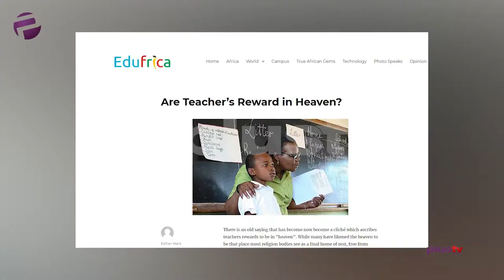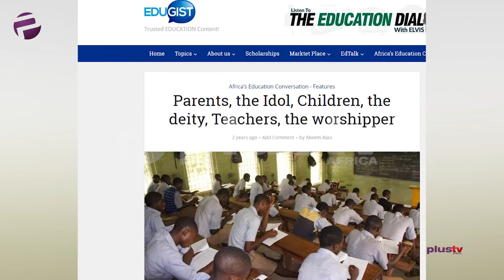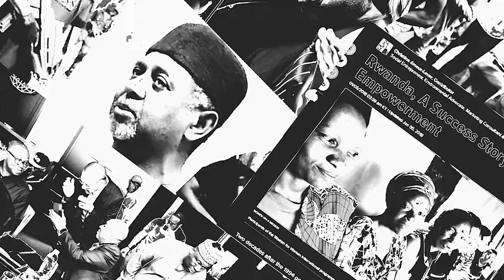Parents And Teachers Need To Collab For The Brighter Future Of Children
Ronke is back, this time she wants us to pay attention to a certain trendy 21st Century skill known as collaboration